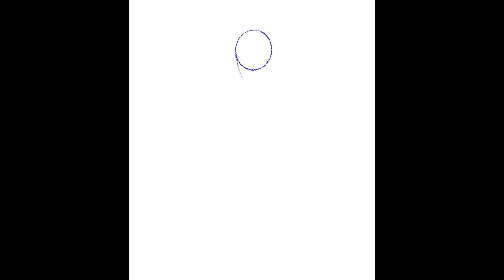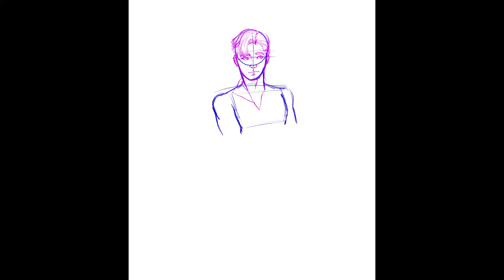[Speedpaint #5] Wonho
To celebrate the best boy not only being free/innocent, but also continuing his music career solo..  :D

0:00- Polaroid by Monsta X
3:29- Find You by Monsta X
Go check them out and support them :)
Drawing Program: Procreate
Tablet: 2018 iPad + Apple Pencil 1
Recording: Procreate
Editing: iMovie